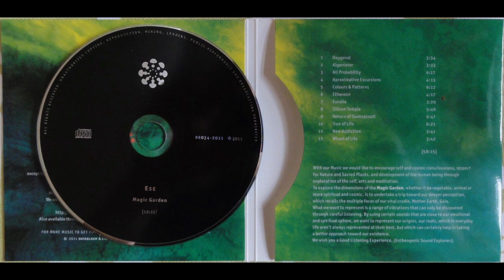Entheogenic Sound Explorers - Colours & Patterns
Album: Magic Garden
ॐmateriał promocyjnyॐ